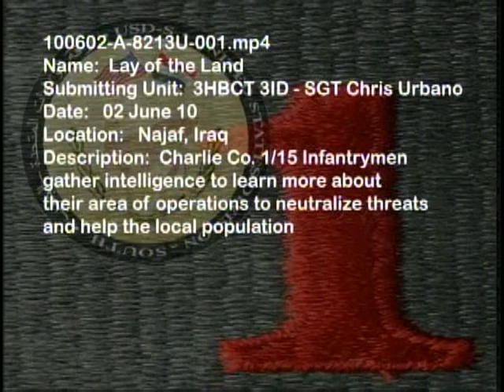Lay of the Land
Soldier need information about the area they work in to conduct missions properly. Story about how they gather the info they need and what they do with it. Produced by Sgt. Chris Urbano.